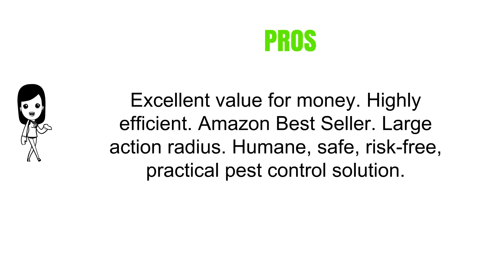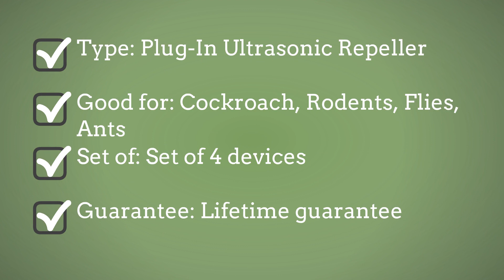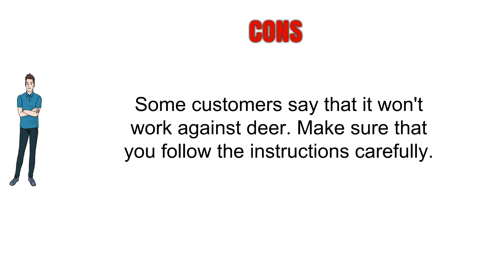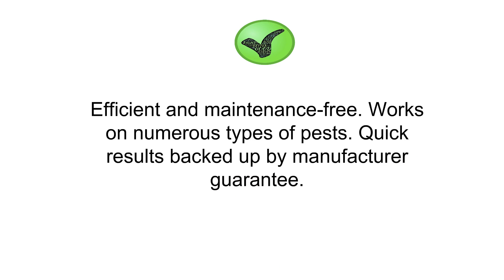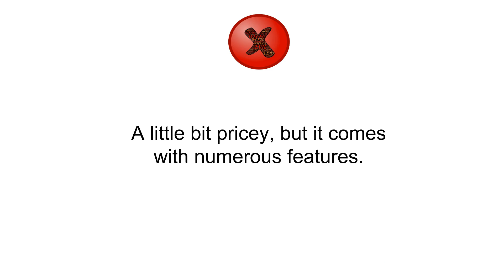Buy Insect And Rodent Repellent - Top Best Insect And Rodent Repellent Reviews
5. Vensmile Ultrasonic Rodents and Squirrels Repeller Pressure Wave Pest Deterrent Control Chaser Mouse Mice Rats and Insects Indoor Use
4. Vehicle Protection by Exterminators Choice-Mice & Rodent Repellent Vehicle Wiring|Protects Engine Wiring|Prevents Nesting/Chewing-All Natural-for Rats,Squirrels, Mice…
3. Ultrasonic Pest Control Repeller [2018 UPGRADED]- Eletronic Pest Repellent Plug In - Insect Repellent - Repels Mouse, Bedbug, Roaches, Ants - Non-toxic Eco-friendly, Humans / Pets Safe [6-Pack]
2. Ultrasonic Electromagnetic Pest Repellent Control 2018, Plug in Home Indoor and Outdoor Repeller, Get Rid of Mosquito, Ant, Flea, Rats, Roaches, Cockroaches, Fruit Fly, Rodent, Insect
1. Garden Safe Neem Oil Extract Concentrate (HG-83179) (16 fl oz)